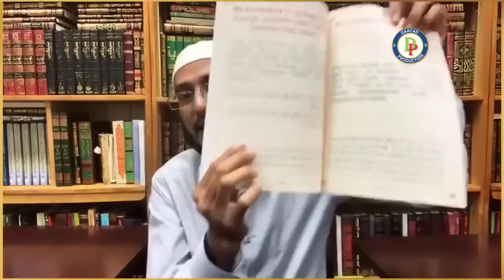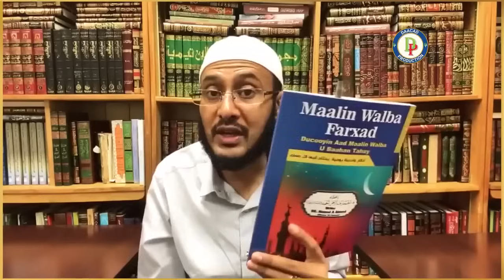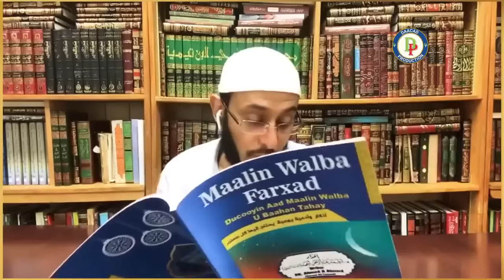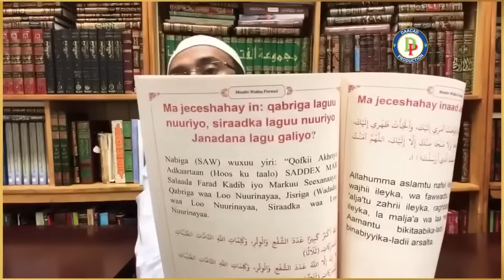WAA DUCO ALLE QABRIGA KUU NUURIYO JANADANA AAD KU GALEEYSO (DUCADAN AKHRISO)| Sh Dr Ahmed Al Yamaani